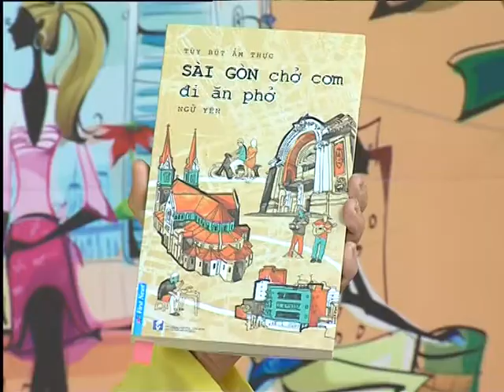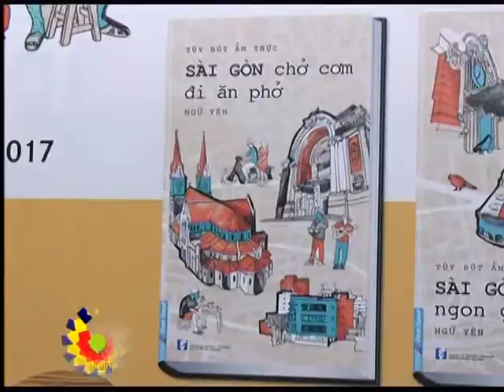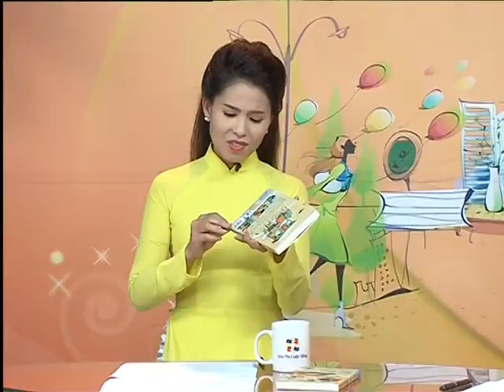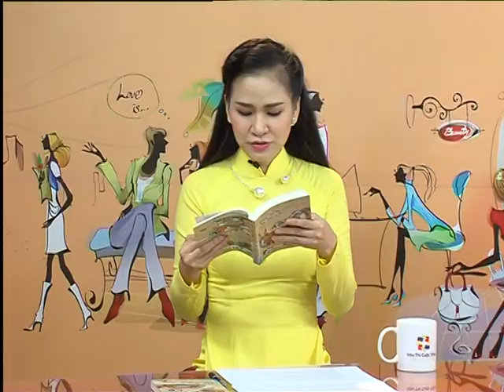Sài Gòn chở cơm đi ăn phở | Sài Gòn! ồ bỗng ngon ghê - Sài Gòn với những thức ăn ngon | First News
Viết về ẩm thực người ta hay nhắc đến các nhà văn thuở xa xưa đầy chất văn chương, lãng đãng mà lại chi tiết đến cẩn mật từng cách nấu cho đến cách ăn.

Nhưng Ngữ Yên thì khác, mỗi bài viết của anh còn có thêm cả kiến thức, từ văn học đến lịch sử, từ nghệ thuật đến công nghệ… anh thận trọng về kiến thức, tra cứu, nghi vấn, thực địa và nêu rõ tên tuổi của từng nhân vật hiện đang cầm giữ những thức – món truyền thống.

Cảm xúc bắt nguồn từ “ngũ giác quan” nhưng khoa học thì phải rạch ròi. Mà ẩm thực, thật ra là chứa cả khoa học và nghệ thuật. Diễn tả cho đầy đủ cả hai, Ngữ Yên đã làm êm ru đi vào ta một cách lặng lẽ rồi đến một ngày, thèm gì đó ở quê nhà, ta muốn tìm lại ngay để đọc, để ngẫm cho… sướng cái cô độc bị đày đoạ bởi nỗi nhớ.
📖Sài Gòn ồ bỗng ngon ghê

📚 Kết nối với First News